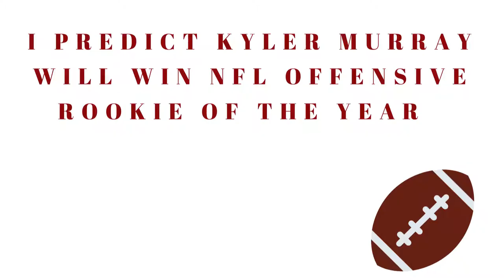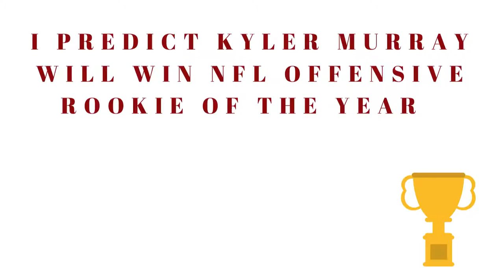Kyler Murray Will Win NFL Offensive Rookie of the Year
In this video, I share why  I believe Kyler Murray will win the NFL Offensive Rookie of the Year Award

Autographed/Signed Kyler Murray Arizona White Football Jersey:

Unsigned Kyler Murray Arizona Black Custom Stitched Football Jersey Size Men's XL New No Brands/Logos :

Kyler Murray Youth Jersey:

Kyler Murray Mens Jersey:

Kyler Murray factory-sealed card:

Kyler Murray Rookie Card:

Outdoor Sport Mens #11 Fitzgerald Red/Black Game Larry Family Jersey (XL, Black)

VF Men's Arizona Cardinals #11 Larry Fitzgerald RedLimited Football Jersey (M):

Women's Medium Larry Fitzgerald Arizona Cardinals Color Rush Limited Jersey - Black:

LARRY FITZGERALD AUTOGRAPHED ARIZONA CARDINALS JERSEY AASH:

NFL Arizona Cardinals Pet Jersey, Large:

Amazon NFL products, books and services I recommend:

Draft Tracker Pro Fantasty Football

Draft Engine Fantasy Football 2019:

Amazon Music Free 30-Day Trial: